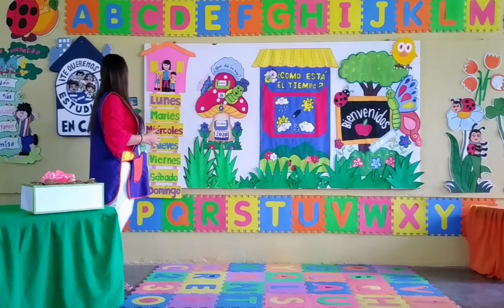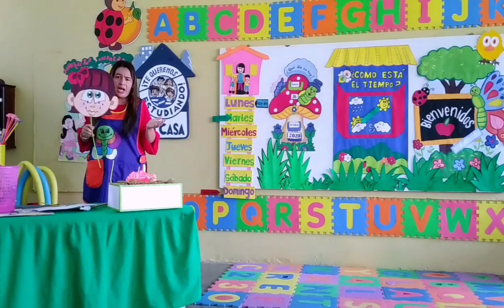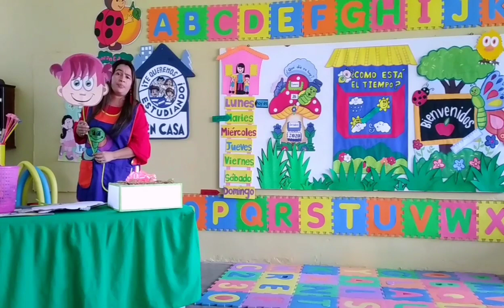26 de octubre Prebásica (1) – Actividades Iniciales